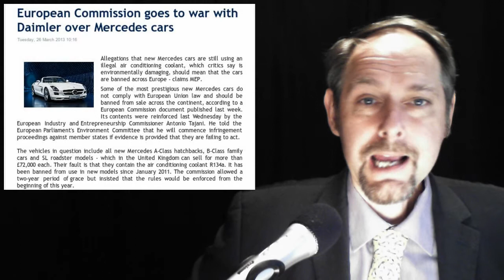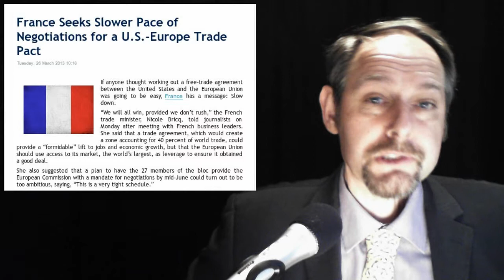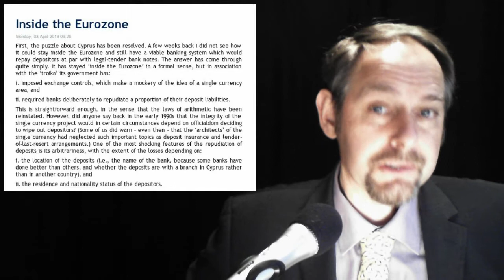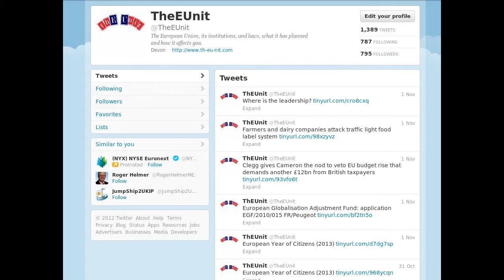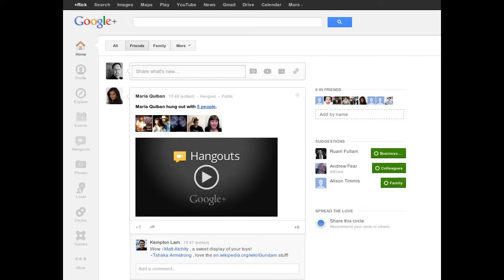Japan EU Free Trade -- Mercedes Illegal -- USA EU France says slow -- Cyprus Fiscal Holocaust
In today's stories:

1. Japan to talk with EU on launching negotiations for free trade agreement despite Cyprus woes

2. European Commission goes to war with Daimler over Mercedes cars

3.European Union wants more foreign students despite economic downturn

4. France Seeks Slower Pace of Negotiations for a U.S.-Europe Trade Pact

5. Inside the Eurozone